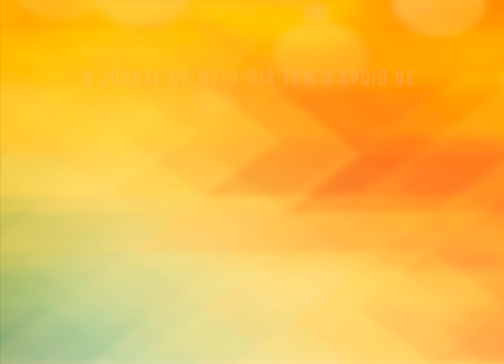Comentário de comportamento: Magliane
E, agora, vamos conferir o comentário de “Comportamento".